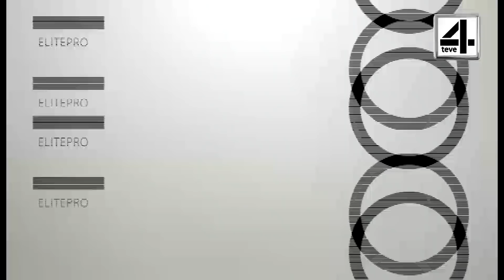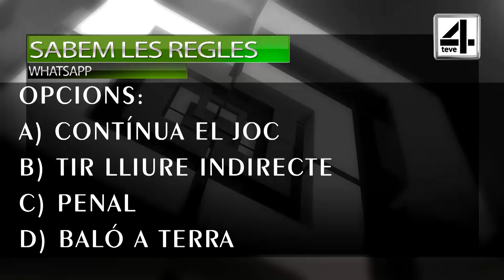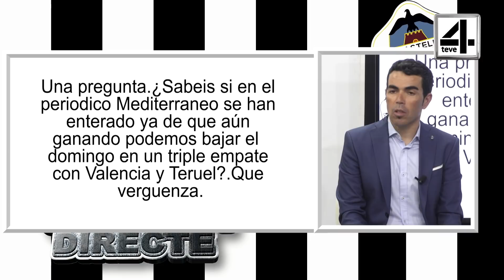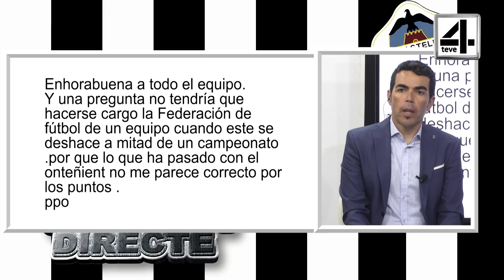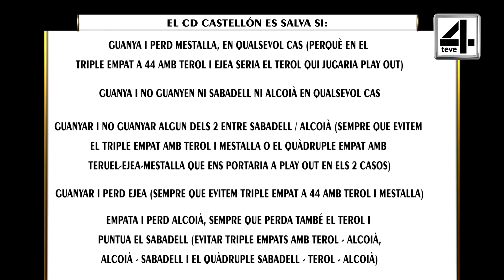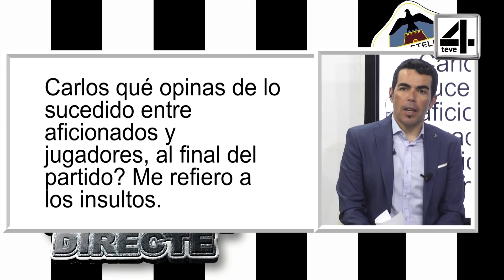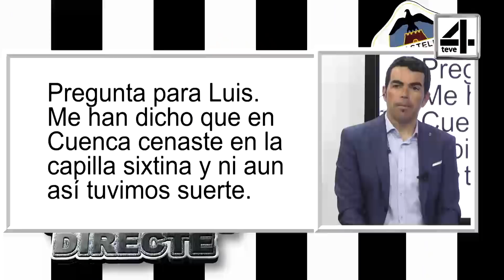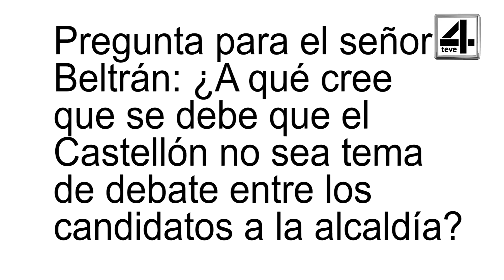Castalia Directe en Teve4. Presentat per José Luis Gual 13-05-19